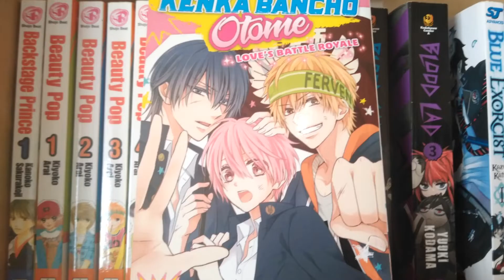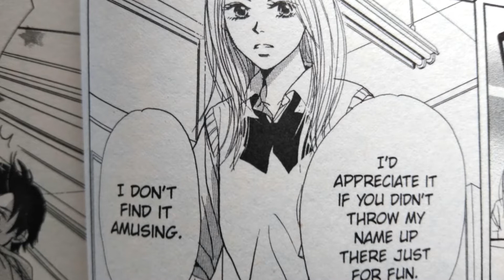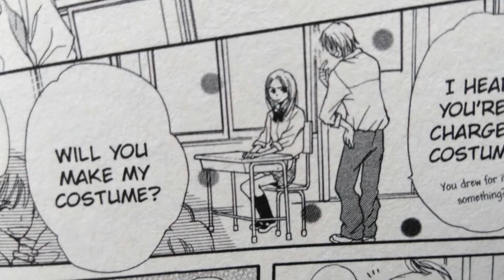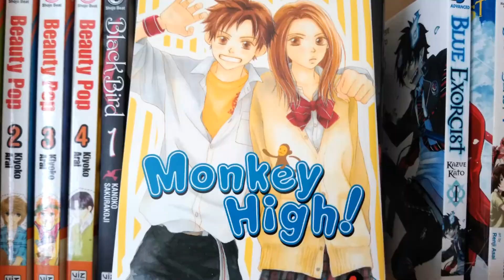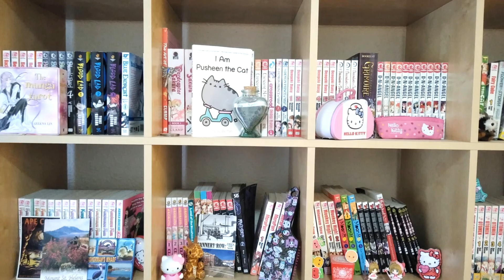Monkey High Manga Review!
Haruna's father was once an important politician, now he's arrested for corruption and Haruna is moving from her elite high school for the rich and powerful to a low class school for everyone else. In Haruna's eyes this new school is just a monkey mountain and everyone in it are all monkeys! Not even the class prince can warm the chilly Haruna's heart. But maybe what she's looking for is a certain baby monkey class clown to put a smile on her face?